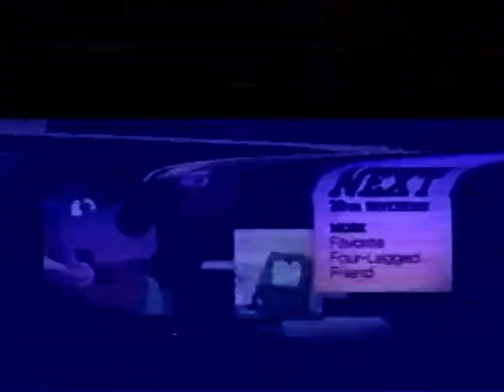[RARE] CN NEXT: More Favorite Four-Legged Friends bumper.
Credit: Cassavetesforaday